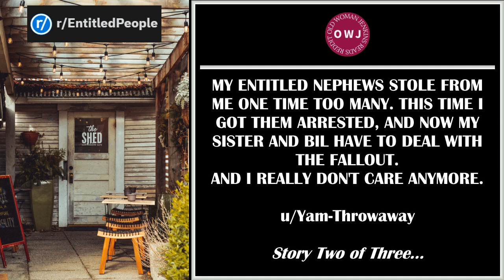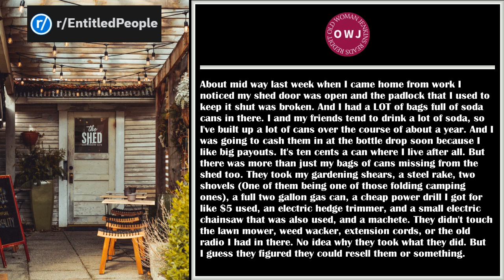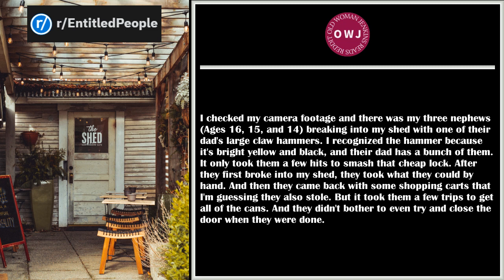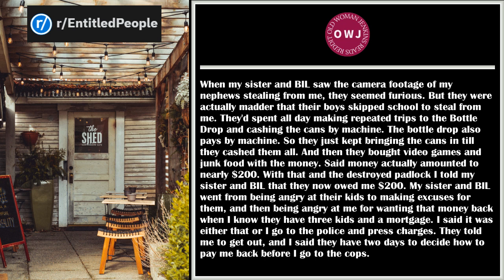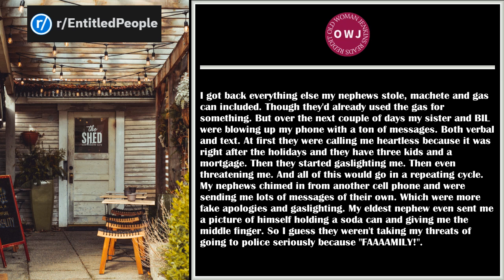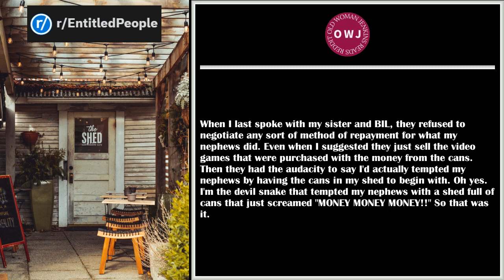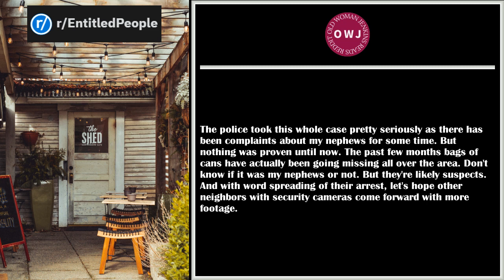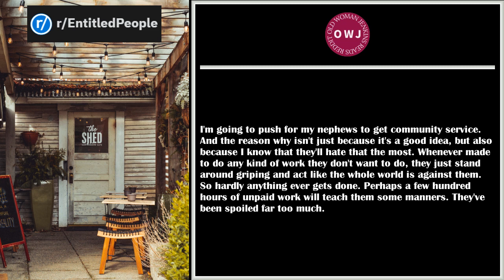Grand Theft Soda Can - 2: Entitled nephews stole from me one time too many and I got them arrested.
r/EntitledPeople

Story Two of Three
"Grand Theft Soda Can"

Links to Reddit:

My entitled nephews stole from me one time too many. This time I got them arrested, and now my sister and BIL have to deal with the fallout. And I really don't care anymore : EntitledPeople

Thank you wonderful Redditors for your wonderful stories.

New posts within 24 hours of being posted to Reddit. Please keep listening.

All stories read are attributed to their poster as they are their stories, and they deserve attribution.

👊 Comment what your favourite part was or tell us your story!

In my channel you will find the best reddit stories and top posts here on YouTube read by your favourite Grandma.

I love reading Reddit stories to you. It reminds me of how I was always reading to my family - even as they grew up.

Video opening and close courtesy of Pixabay
Content photos courtesy of unsplash
Thumbnail photo courtesy of Adobe Express